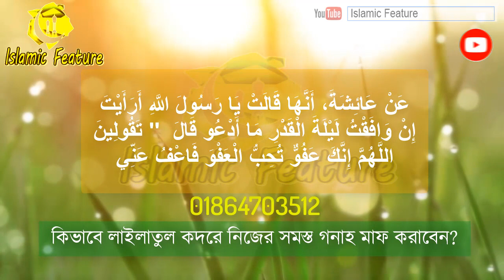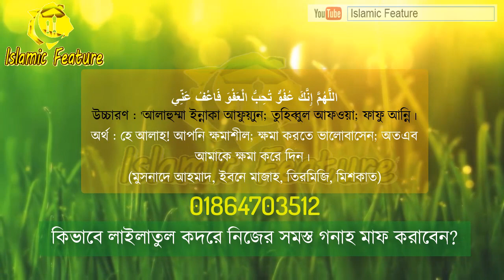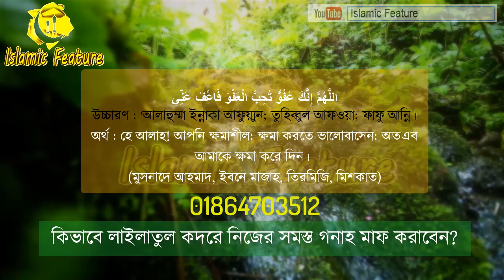কিভাবে লাইলাতুল কদরে সমস্ত গোনাহ মাফ করাবেন ?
আজ আমরা নতুন একটি ভিডিও নিয়ে হাজির হয়েছি।

আমরা জানব, কিভাবে লাইলাতুল কদরে সমস্ত গোনাহ মাফ করাবেন ?

তাই আপনারা এই ভিডিওটি দেখুন।